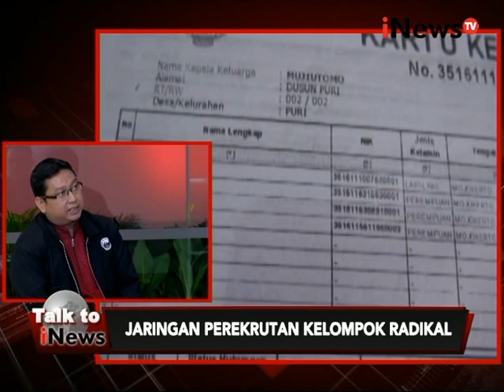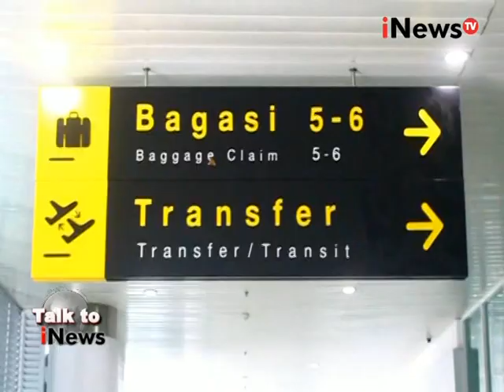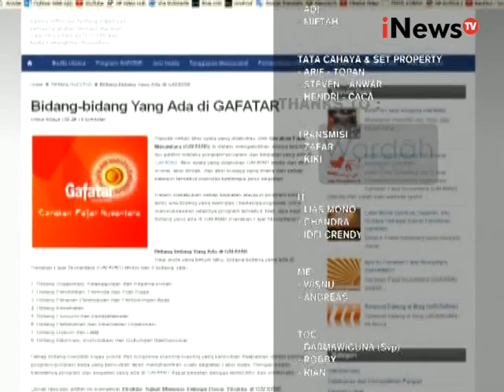Talk To iNews Eps 102: Jaringan Perekrut Dr. Rica Segmen 04